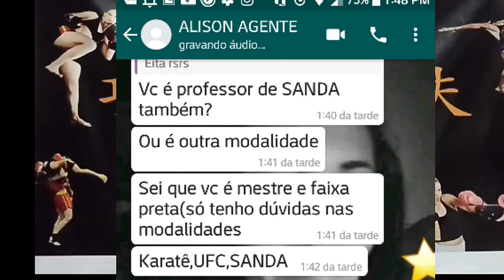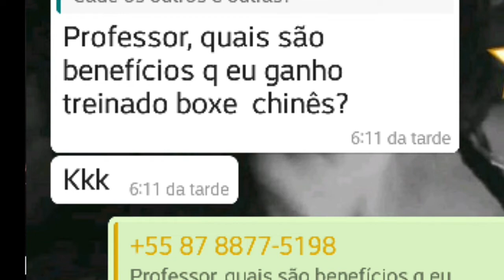SANDA, UFC, KARATÊ sandaboxechinês#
Essa é mais uma parte do vídeo que ficou muito longo, quem assistiu o vídeo completo, não precisam ver esse.